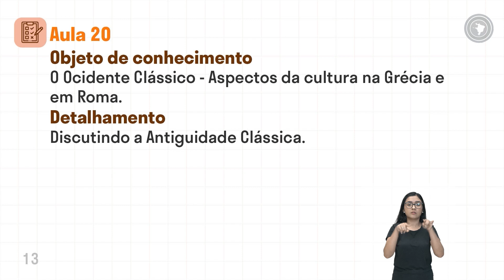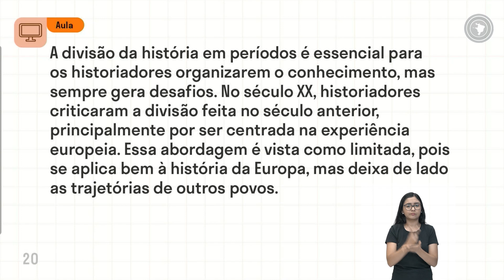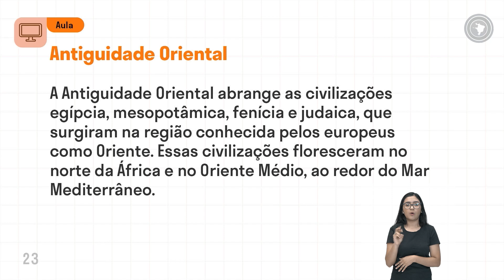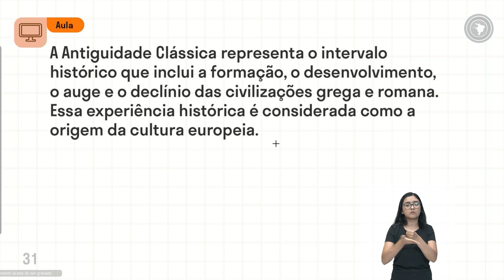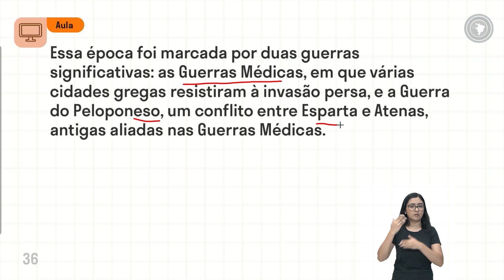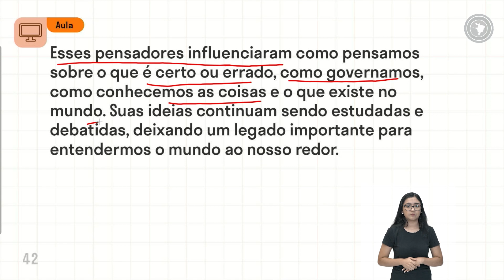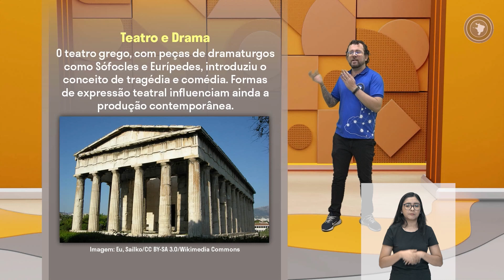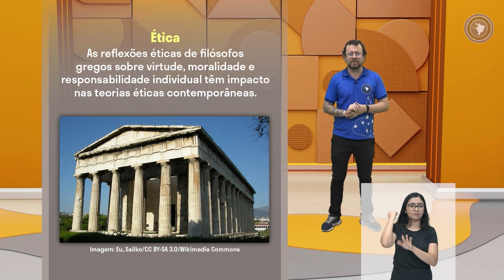História - Aula 20 - O Ocidente Clássico - Aspectos da cultura na Grécia e em Roma.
Discutindo a Antiguidade Clássica.